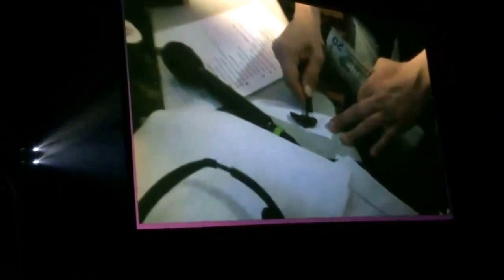Impractical Jokers at The 02 Arena - Murr gets dared to eat dog shit. Unseen footage from season 1.